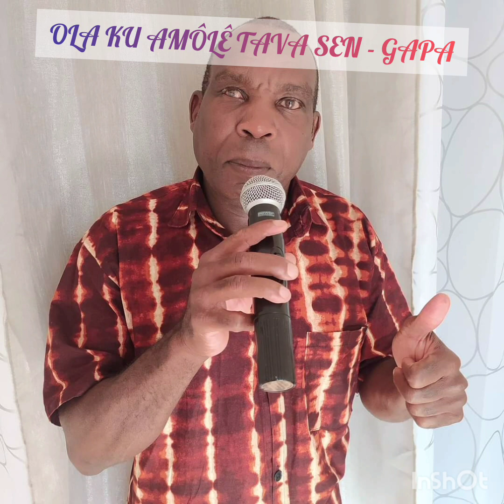BÛA MUÊ - SANGAZUZA